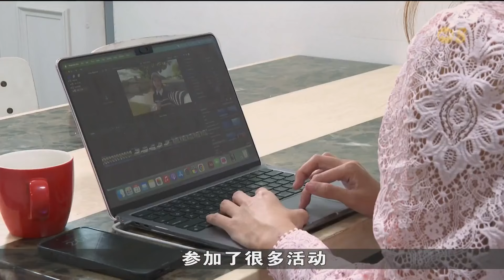短期职位年比已增六成 临时工作求职者翻一倍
越来越多企业逐步接受员工打零工，相信这方面的工作机会明年将进一步增加。招聘公司发现短期职位年比已增加六成，临时工作的求职者则翻了一倍，预计能填补未来育婴假增加而造成的人手空缺。